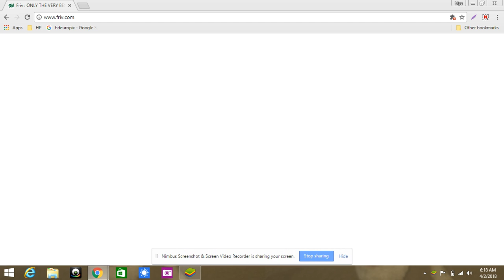Pacman game play FRIV